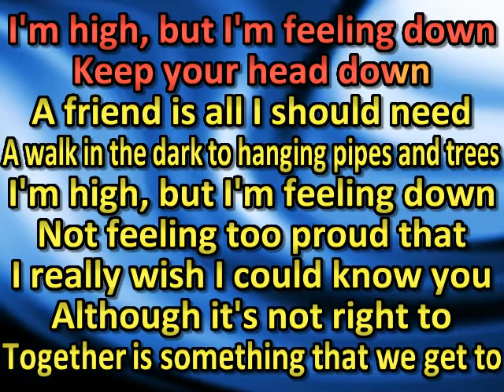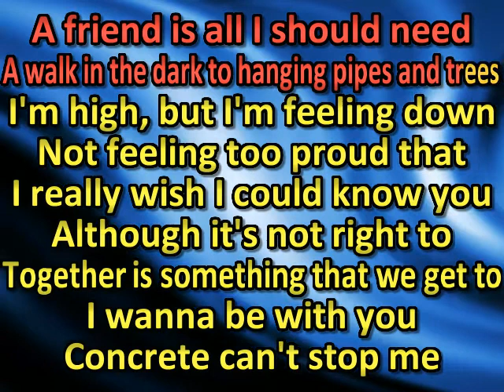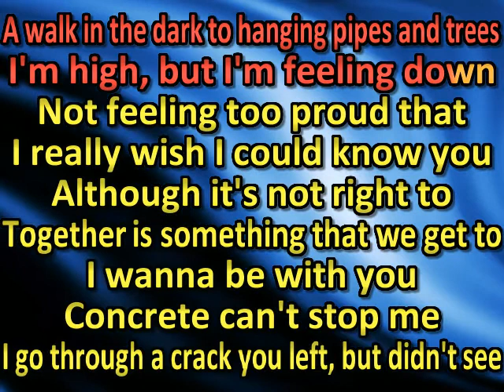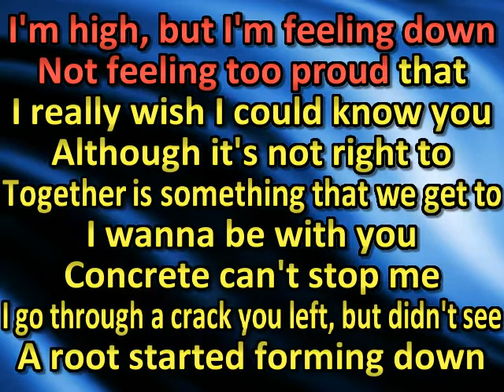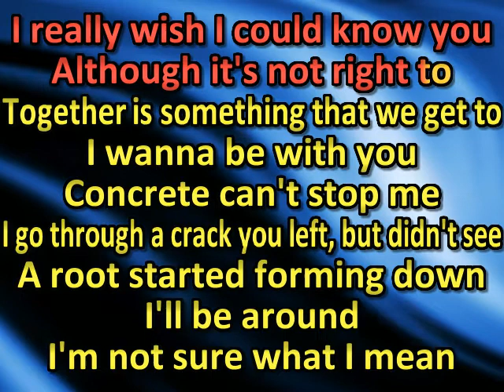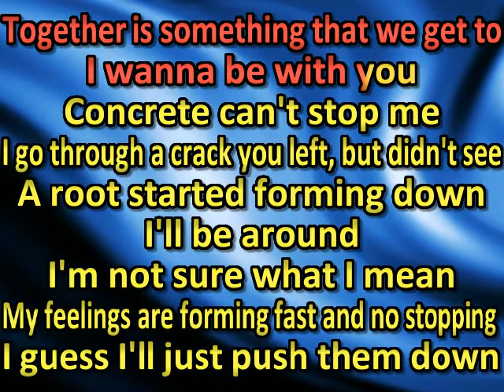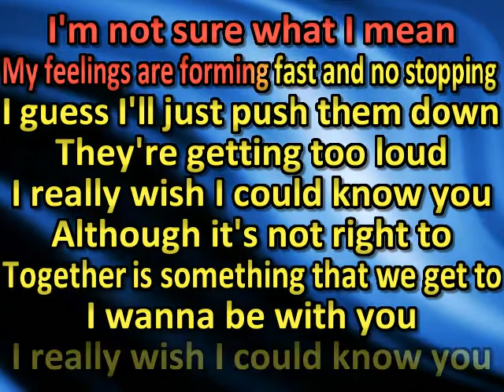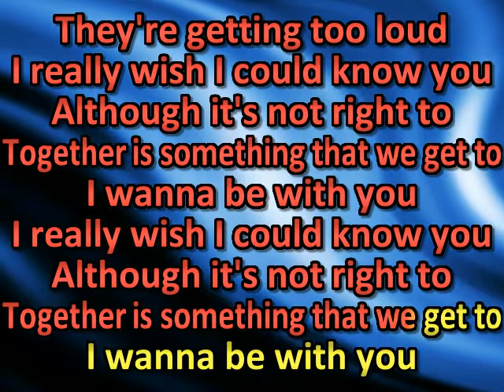Lunar Vacation - Peddler (karaoke) (by request)